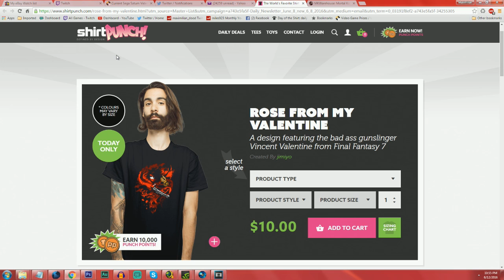SteVe-Triggered!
Ryu has no friends, Story-Triggered.